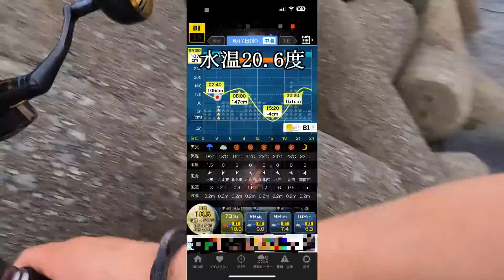【人生初の青物ゲット】始めて9ヶ月で遂に...！しゅう君がルアーで青物ゲットしました！こんな嬉しい日はありません！！【ショアジギング】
今日は記念すべき日となりました(^^♪
去年、一緒に竿とリール買いに行ったしゅう君がやりました！！
めちゃくちゃ嬉しい日です♪

（人が釣り場に集中しない様に1日2人までと管理しています）
（コミュニティ内の情報持ち出し厳禁で、何かあれば退会処分にしています）
コミュティーメンバーが釣り場に押し寄せる事はありません。

1月～5月末、6月～12月末
青物部門、サワラ部門とあります。
1位～3位まで賞金ありますよ～

ゴミは家まで持ち帰りましょう♬
ゴミを各自持ち帰れば、
人が増えてもゴミ増えません！
トイレはトイレで！
魚を公衆トイレで捌かないで下さい。
救命胴衣着用して自分を守りましょう♪
釣場の名前は概要欄記載のコミュティーで
コメント欄に場所の記載があった場合は
削除致します。
新しくメンバーシップ開始しました！
（動画の下にボタンあります）

僕が使っているステラのリールスタンド

動画で紹介したタックルが飛ぶのを防止するスマートリール

鈴、電池の警報

ムーチョルチア巻くだけのジグ

買った最新クーラー
シマノ(SHIMANO) クーラーボックス 大型 45L スペーザ ホエール ライト キャスター付 450LC-045L

ハピソン(Hapyson) YH-760 充電式エアーポンプ

動画で紹介したタックルボックス＋水汲みバケツ
（僕は32ℓホワイトです）

僕が飲ませで使っている道糸
サンライン(SUNLINE) 磯スペシャル 遠投カゴ サスペンド オレンジレッド 200m

ダイワプライヤーV220H

お勧め！

ネイビー

収縮チューブ防水タイプ

20.000ルーメンLEDヘッドライト！

ステラSW5000XG